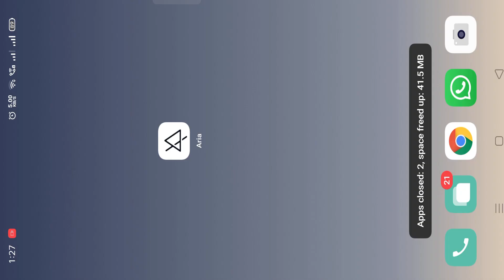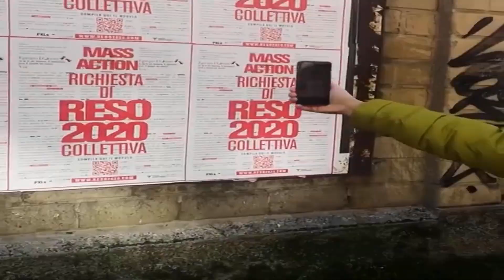How To Use Aria App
How To Use Aria App, how does aria work, aria records: Here in this video, today I am going to about how you can use Aria App on your smartphone to make Amination videos and enjoy AR Experience.